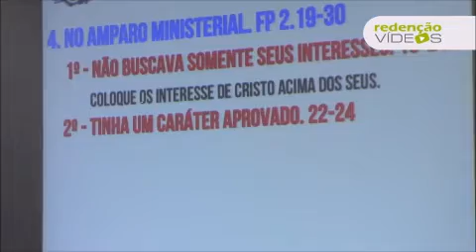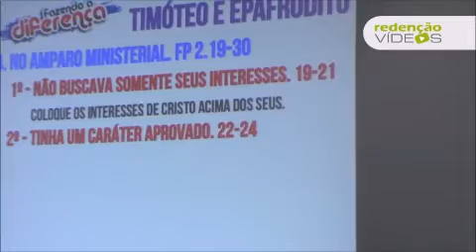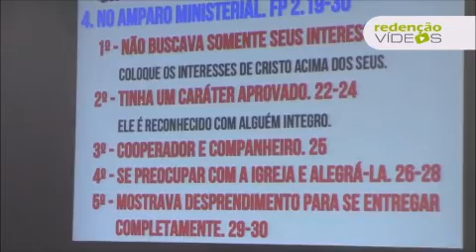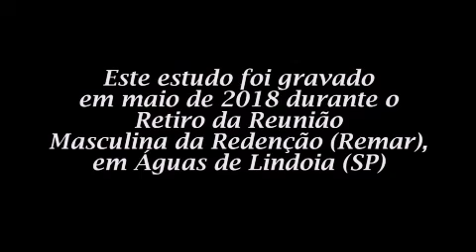REMAR | Homens fazendo a diferença no amparo ministerial - Pr. Marcos Granconato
Mensagens do 4º retiro de homens da Igreja Batista Redenção (São Paulo e Bragança Paulista), em Águas de Lindóia, em 2018.